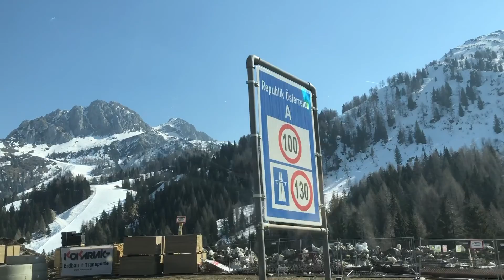Nassfeld Pass März 22